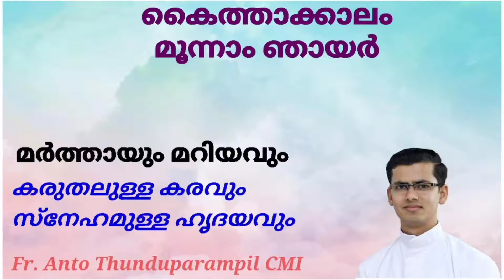മർത്തായും മറിയവും: കരുതലുള്ള കരവും സ്നേഹമുള്ള ഹൃദയവും Fr Anto Thunduparampil CMI